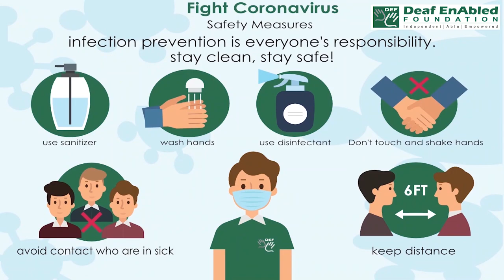Add up to- 1 (Phrasal verb) May 10th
Add up to - 1 (Phrasal verb)

Meaning - to have a particular result or effect:

Example - Their proposals do not add up to any real help for the poor.